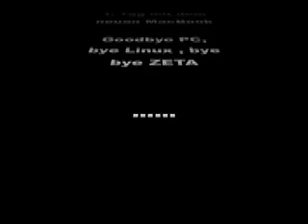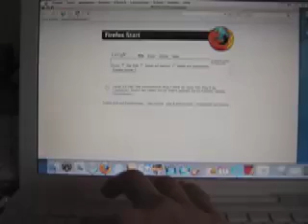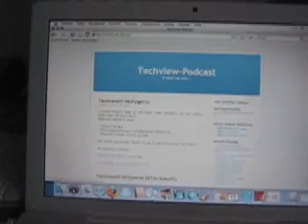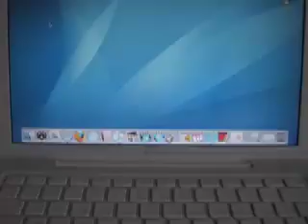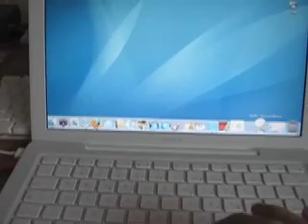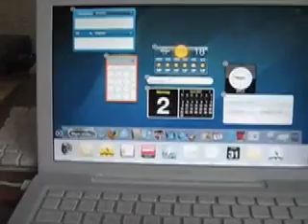Mein 1.Tag mit dem MacBook